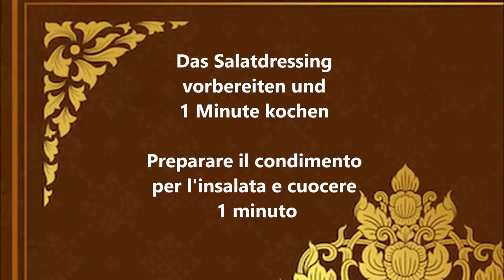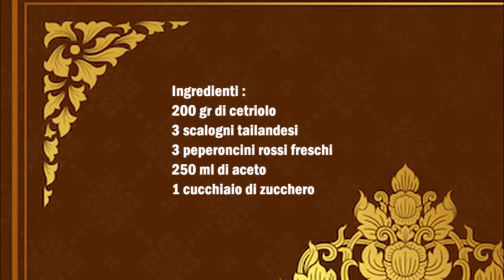Achat thailändischer Salat / Achat Insatata thailandese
Deutsch :
200 gr Gurke
3 Thai Schalotten
3 Frische rote Chilis
250 ml Essig
1 Esslöffel Zucker

In einen Topf den Essig und den Zucker vermischen und für 1 Minute kochen, danach das Dressing kalt werden lassen.
Die Gurke die Thai Schalotten und die Frische rote Chilis in großen Stücken schneiden und mit dem Dressing gut vermischen.

Italiano :
200 gr di cetriolo
3 scalogni tailandesi
3 peperoncini rossi freschi
250 ml di aceto
1 cucchiaio di zucchero

Mescolare l'aceto e lo zucchero in una casseruola e cuocere per 1 minuto, dopo di che lasciare raffreddare il condimento per l´insalata.
Tagliare a pezzi grossi il cetriolo, lo scalogno tailandese e i peperoncini rossi freschi e mescolare bene con il condimento per l´insalata.